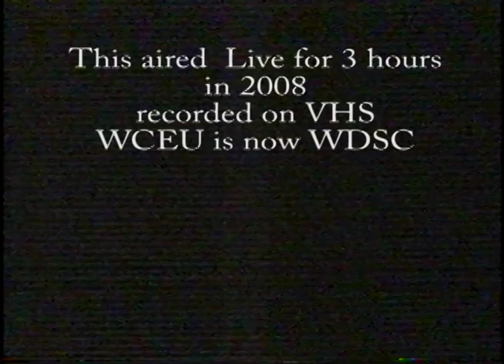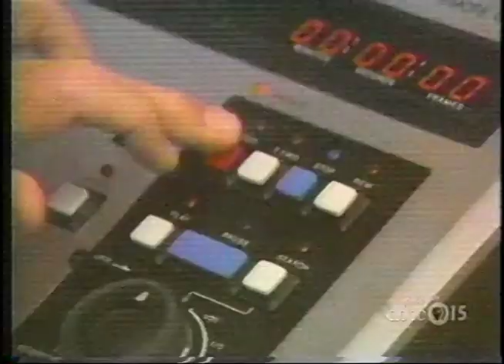WDSC TV15 20th anniversary show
Air date feb. first 2008, a 3 hour telecast showcasing WDSC (at that time WCEU) This is the first 10 min. Happy Birthday channel 15.

WDSC-TV is owned by Daytona State College with studios located on the main campus.